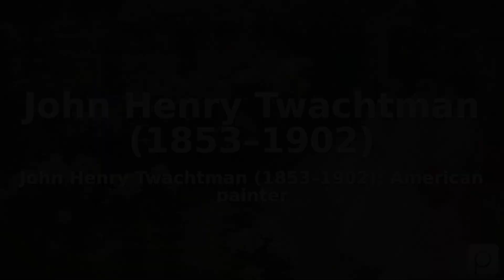John Henry Twachtman (1853–1902). Find public domain images of John Henry Twachtman (1853–1902) a...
John Henry Twachtman (1853–1902); American painter